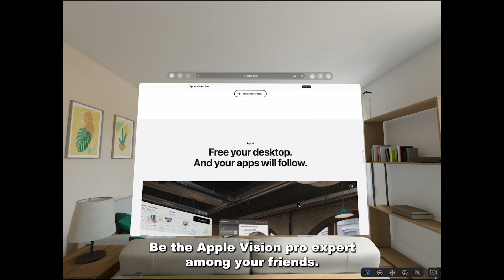Apple Store Teams Prep for Vision Pro Launch!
Apple Store teams are getting trained for the launch of Vision Pro early next year 2024.